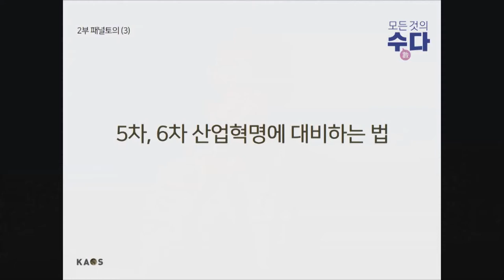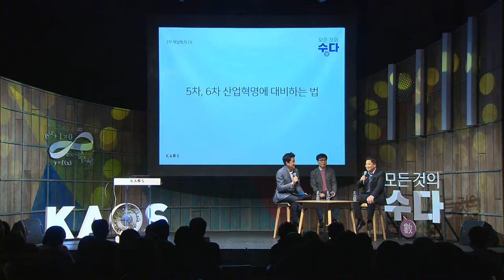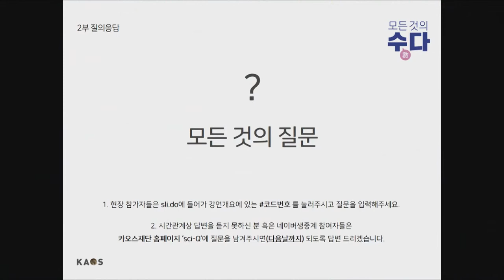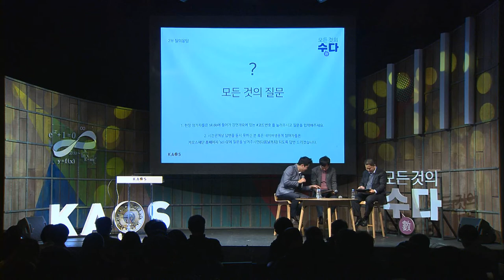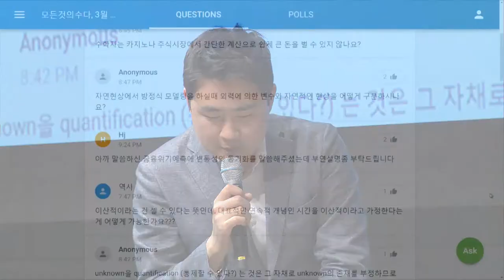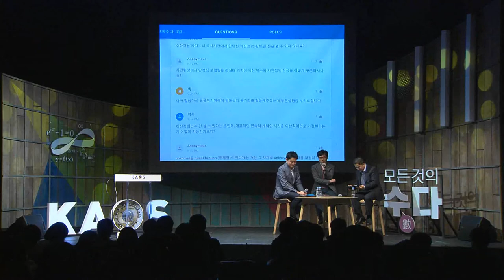[강연] 자연에 숨어 있는 질서를 찾아서 (6) _ by하승열 | 2018 봄 카오스 강연 '모든 것의 수數다' 2강